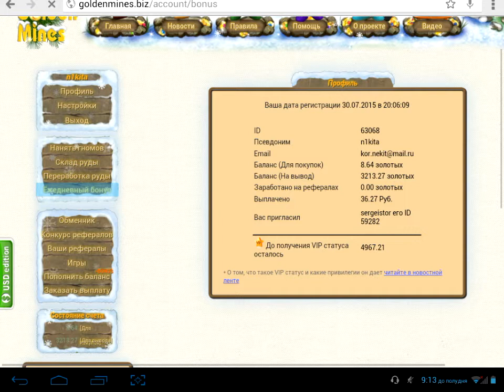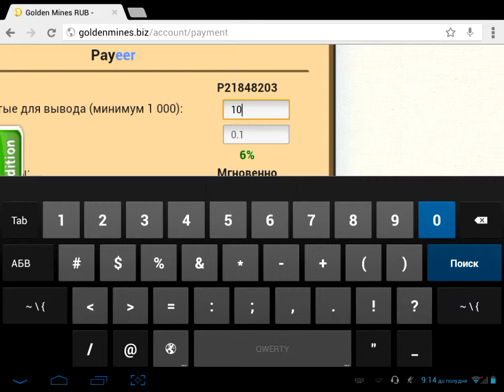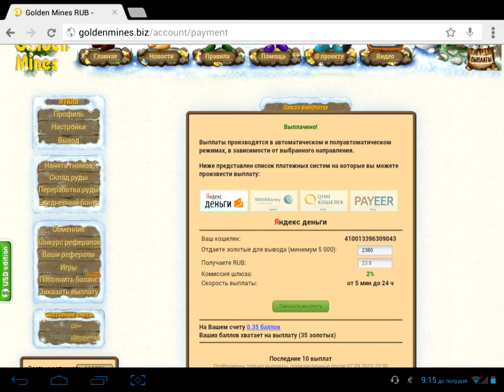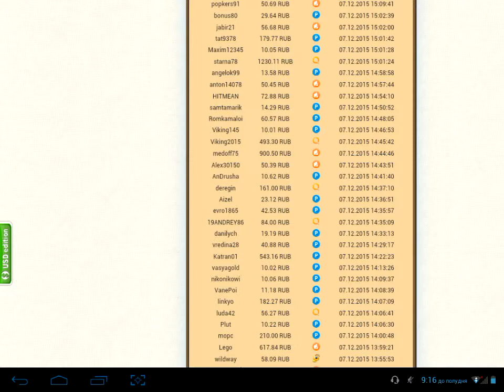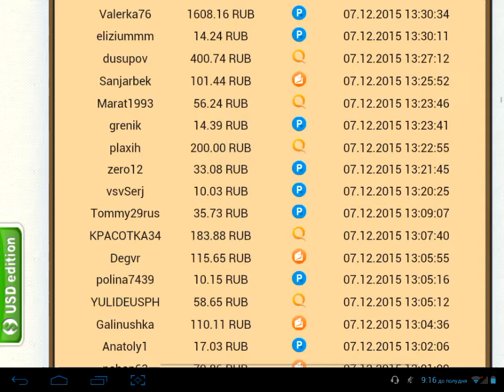Как заработать в интернете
В этом обучающем видео я расскажу и покажу вам как заработать в интернете. Ежедно вы будете тратить 3-5 минут времени и зарабатывать приличную сумму денег.